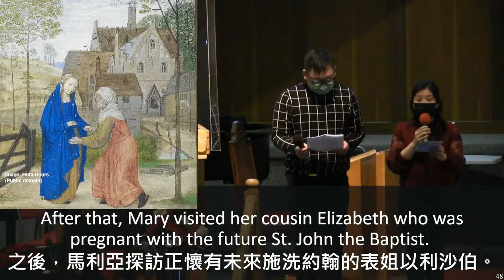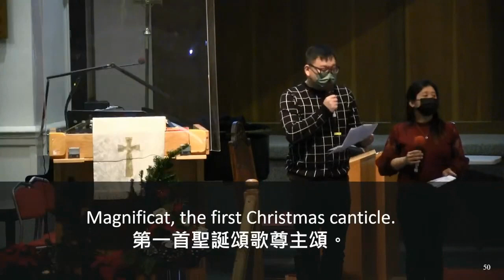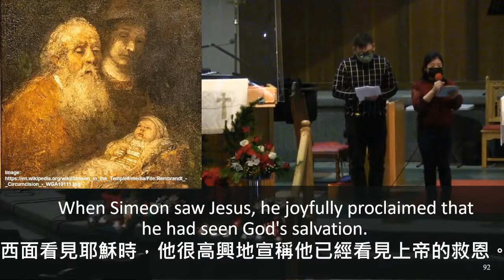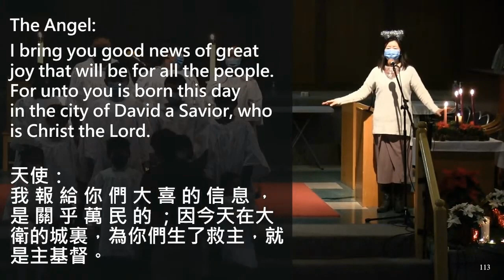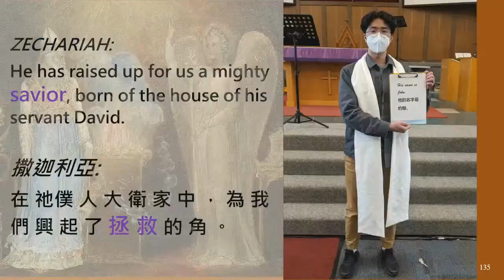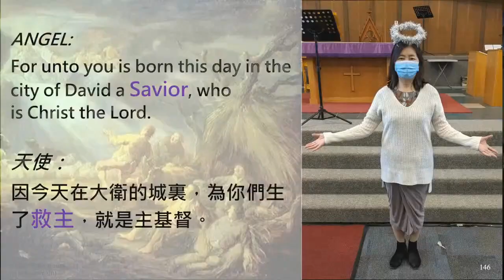2022-12-24 Angel Song 天使之歌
Angel Song
Presented by the Church Choir and  Children Praising Ensemble
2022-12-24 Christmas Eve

天使之歌
詩班及兒童獻唱小組呈獻
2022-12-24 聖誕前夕